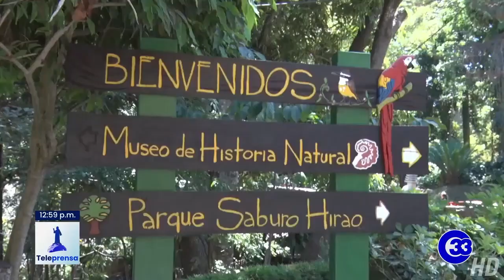Teleprensa33 | Turicentro Los Chorros abre al público en diciembre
La presidenta del Instituto Salvadoreño de Turismo, Eny Aguiñada, confirmó este miércoles que para la segunda semana de diciembre se habilitará el acceso del público al parque recreativo Los Chorros.